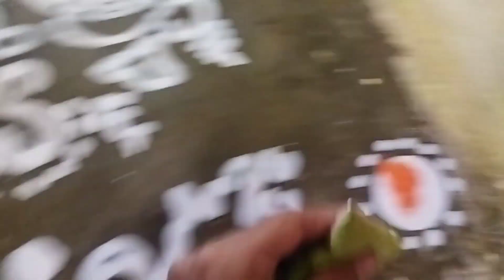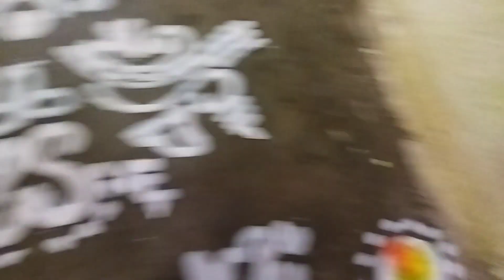Happy Saraswati puja Vlog - 2024. Saraswati Puja in my home. বাণী বন্দনা - 6 তম বর্ষ। 💗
new video is coming, guess what?
hint : (watch, earphones)